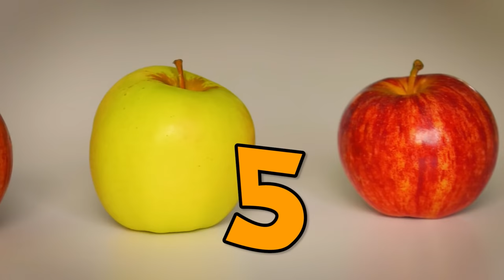SEASON 1 TE REO RĀRANGI I Eps 1-5 I Tākaro Tribe I Kids Cartoon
00:00 Ep1 - Āporo
12:32 Ep2 - Putiputi
25:10 Ep3 - Moenga
37:49 Ep4 - Whetū
50:17 Ep5 - Pōtae

TV Show: Tākaro Tribe
Eps 1-5 - Te reo Māori

Tākaro Tribe is an animated TV series about on 5 very cute Patupaiarehe (woodland fairies) called A,E,I,O,U who live in the Wao Arapū (Alphabet forest), an enchanted place along with Pāpā Rākau (Tree Father) and Kōkā (Pond Mother).